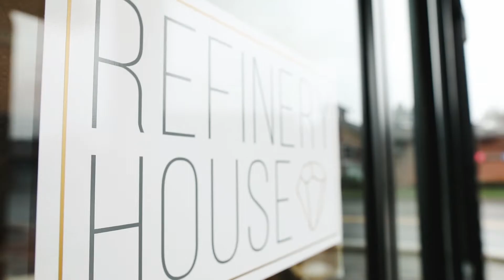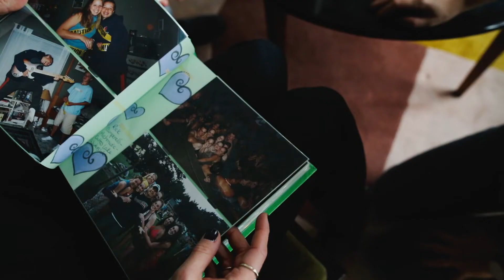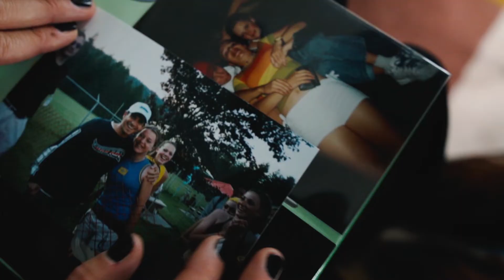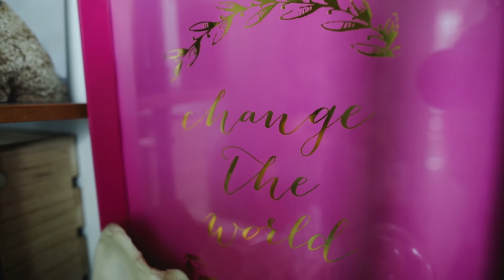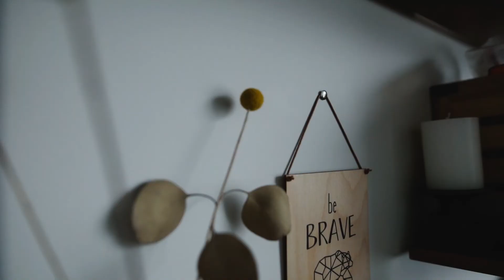Her Story, Refined (episode 3)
A health and beauty collective.  Great hair.  Great People.  Great Care.  Beauty inside outside all around.